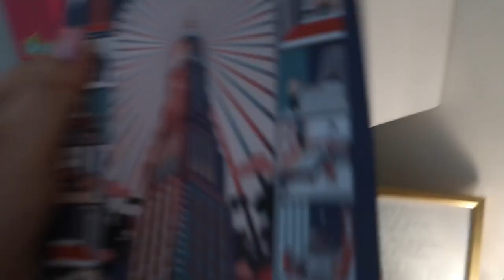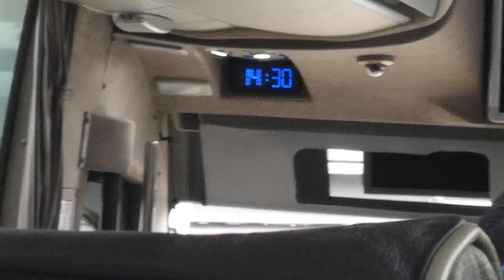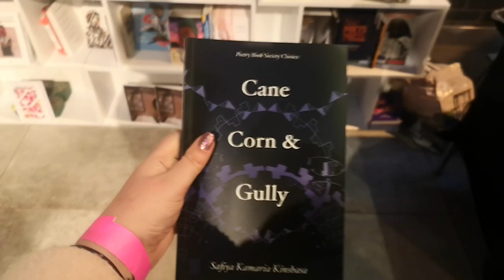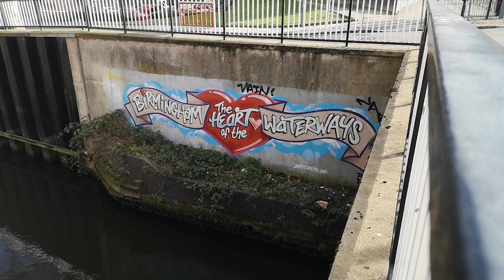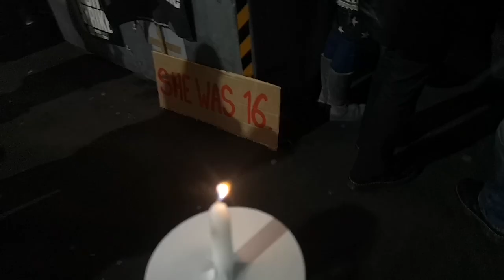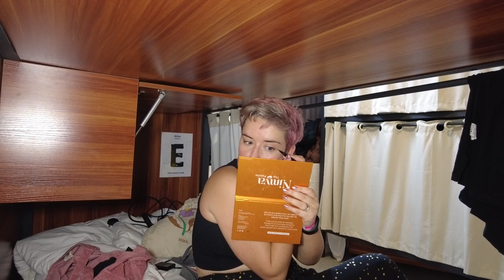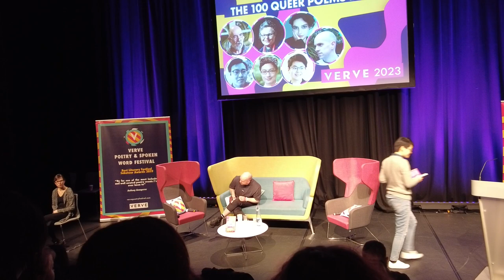I Went to Verve Poetry Festival 2023 | Vlog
Last week, I travelled to Birmingham for Verve Poetry Festival 2023 here is how I got on!

We are thrilled to return with our hybrid form of festival –allowing all to enjoy, whether you will be with us in the flesh or watching and participating online. All events will be BSL interpreted and streamed to our online audience, as well as being available to view for one month after the festival! Our workshops will have parallel zoom versions in the run up to the festival. And our famous VERVE Poetry Festival Bookshop is now also for all your poetry buying needs!